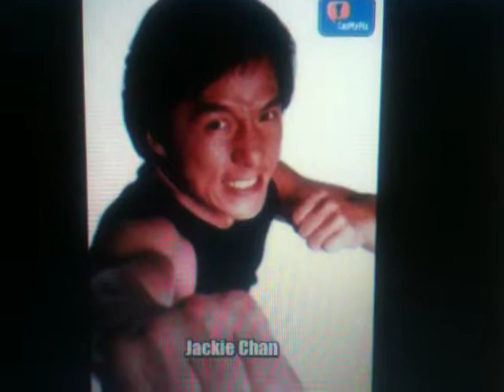Who I would cast in The Expendables 3